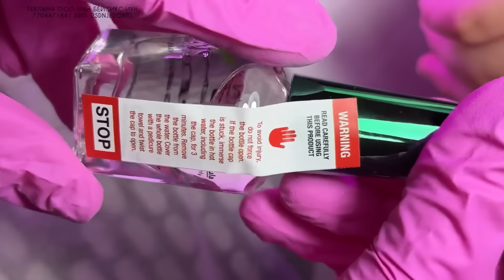НОГТИ ТРЯПОЧКИ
дип система, пудра для ногтей, история, dip система, маникюр, sns, альтернативное покрытие ногтей